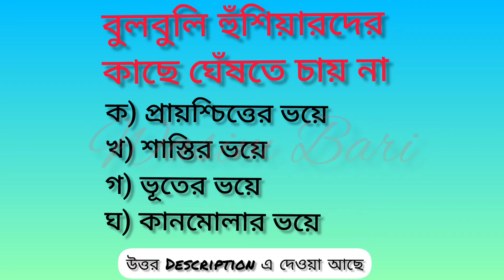Kortar Bhoot MCQ Question | Mock test | কর্তার ভূত মক টেস্ট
কর্তার ভূত অধ্যায় থেকে সকল গুরুত্বপুর্ণ বহুবিকল্পীয় প্রশ্ন । উচ্চ মাধ্যমিক সাজেশন।

উত্তর :-

১.কর্তার ভূত গল্পটি প্রকাশিত হয় যে পত্রিকায় তার নাম –
উঃ প্রবাসী

২. ভূতের বাড়াবাড়ির হাত থেকে রক্ষা পেতে ডাকা হয় –
উঃ ওঝা

৩. চতুর্দিক থেকে যারা দেশে এসেছে তারা –
উঃ বুলবুলি

৪. মাসি-পিসিরা শোনাবে –
উঃ কৃষ্ণনাম

৫. “সেই খানেই ত ভূত” – যেখানের কথা বলা হয়েছে –
উঃ ভয়ের মধ্যে

৬. বুলবুলি হুঁশিয়ারদের কাছে ঘেঁষতে চায় না –
উঃ প্রায়শ্চিত্তের ভয়ে

৭. “সেখানেই তো ভূত” – বক্তব্যটি
উঃ কর্তার

৮. ভূত শাসনতন্ত্রে ওঝা ডাকা হয় না কারন –
উঃ ওঝা ভূতগ্রস্থ

৯. ভূতকে মানলে যে ভাবনা থাকে না তা হলো –
উঃ ভবিষ্যতের

১০. কর্তার ভূত গল্পটি কোন গ্রন্থের অন্তর্গত ?
উঃ লিপিকা